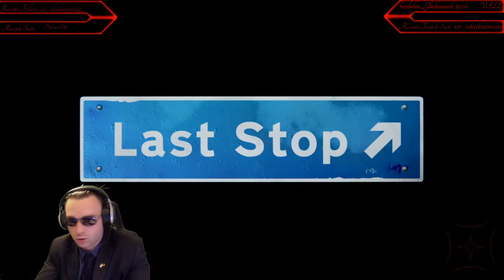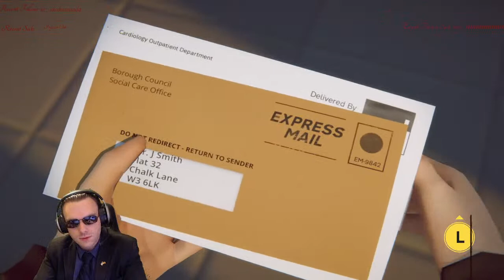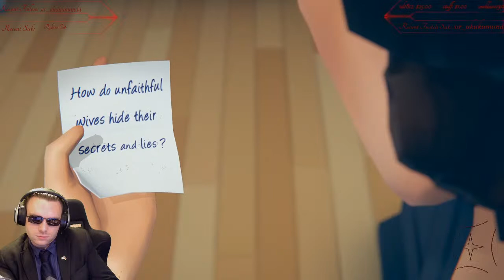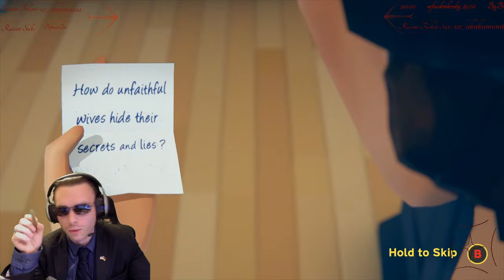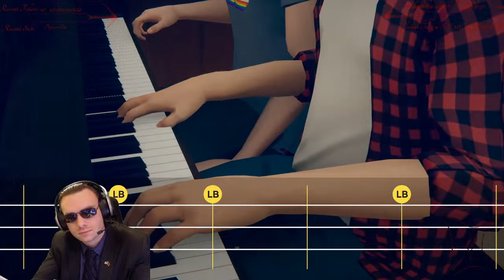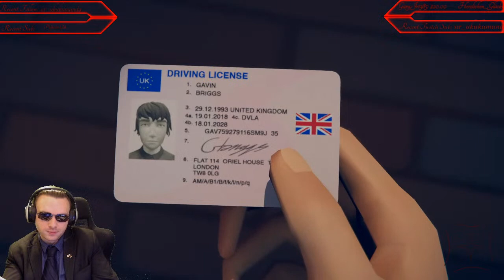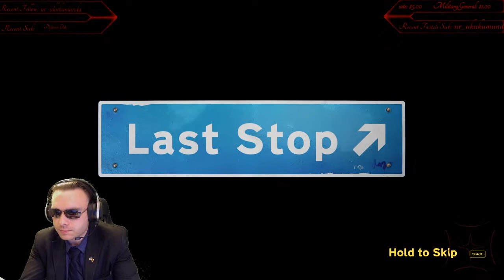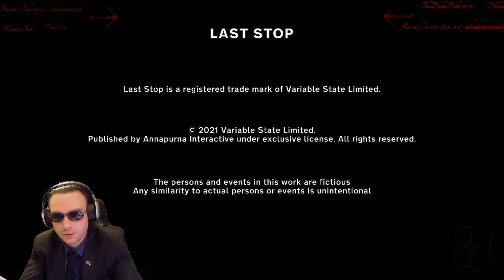Last Stop - Day Release Full Game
I will never expect money, but if you wanna help out just know ever bit goes to the stream!